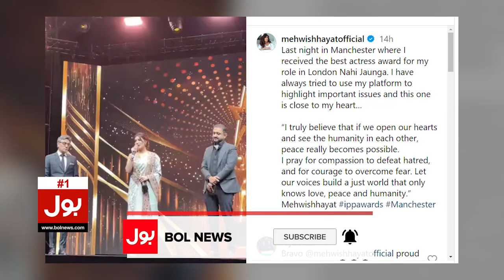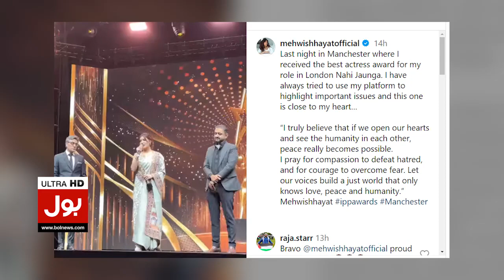Mehwish Hayat Finally Spoke In Support Of Palestine | Breaking News